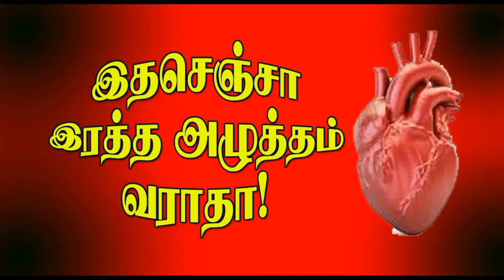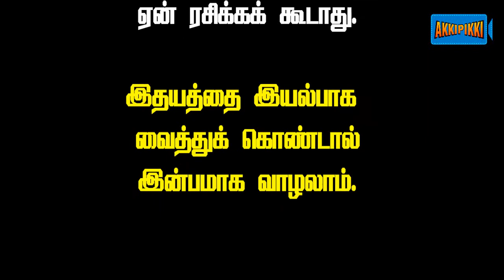இரத்த அழுத்தம் வராமல் இருக்க இந்த பரிகாரம் செய்யவும் | Akkipikki TV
Thanks for posting your comments.

Hence we kindly request you to extend your valuable support to our trust,  by way of providing necessary funds, we give our bank details here below, you can directly deposit the fund in our bank account or by way of any other bank instruments.

PHOENIX EDUCATIONAL & SOCIAL TRUST  (Regd. No. 798/2010)
Office : 21/18, SOUTH MADA STREET, THIRUVOTTIYUR,
CHENNAI, TAMILNADU INDIA 600019.

BANK NAME   :   CENTRAL BANK OF INDIA
BRANCH No.  :  301(906) THIRUVOTTIYUR, CHENNAI, TAMILNADU INDIA 600019.
TRUST ACCOUNT  NAME  :  PHOENIX EDUCATIONAL & SOCIAL TRUST
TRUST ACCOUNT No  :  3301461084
BANK IFSC CODE No  :  CBIN0282160